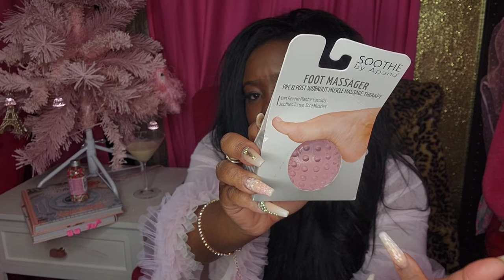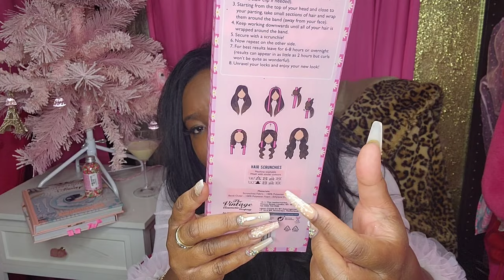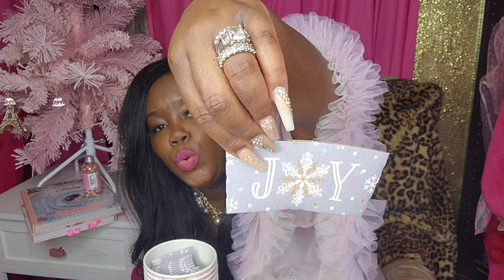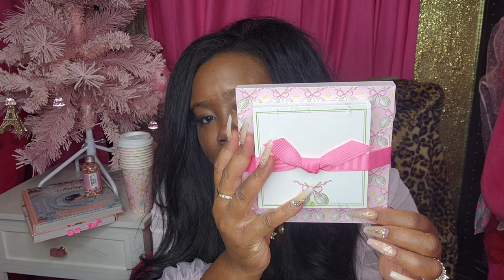What I Bought on black Friday Pink Haul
Happy Pinkmas Y'all!

I wish I could have found more pink christmas things but I picked up some cute things. 💕🎄